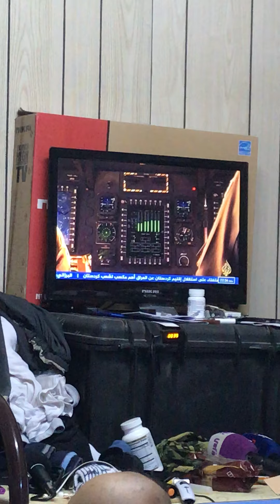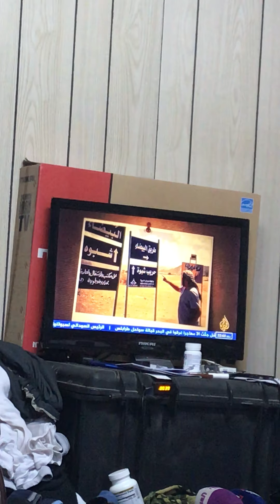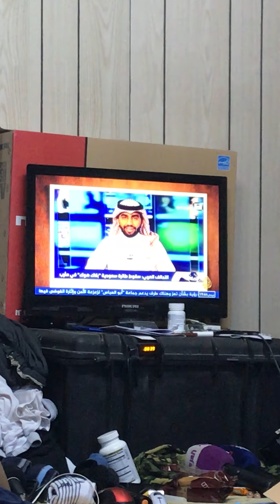Unfogetable in yemen 🇾🇪